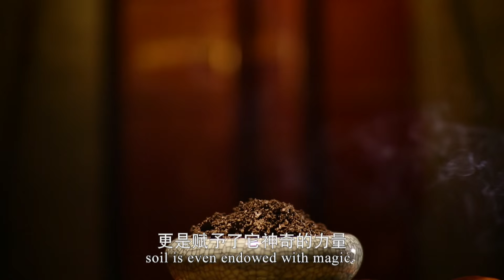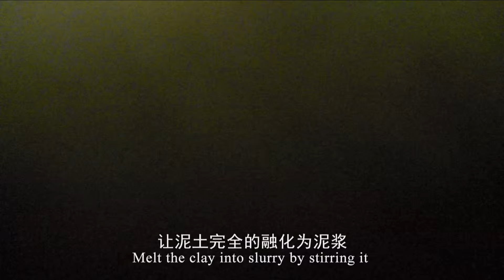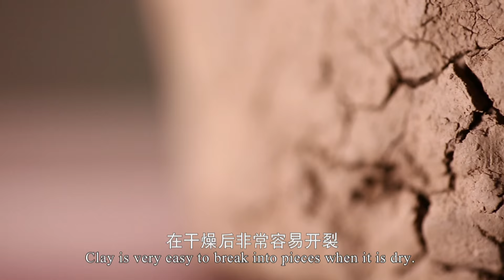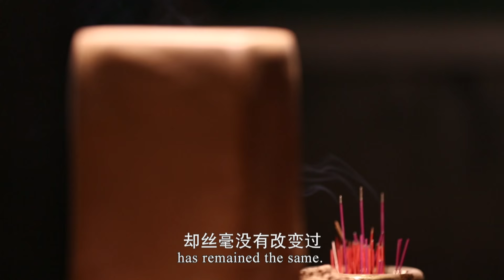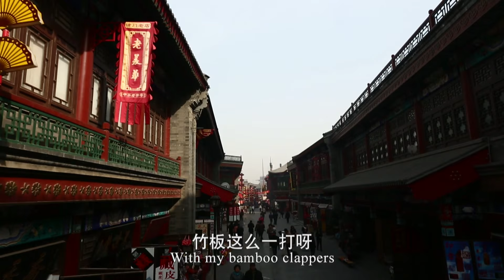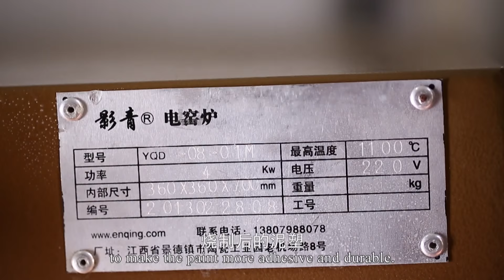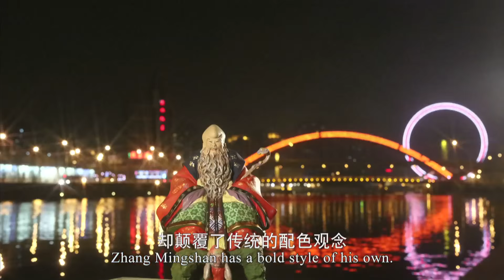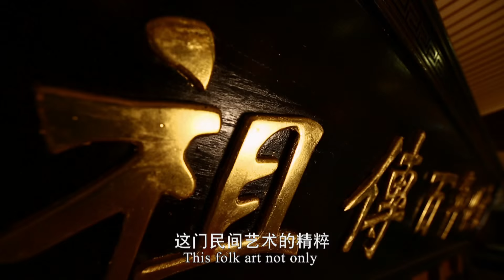【指尖上的传承】Heritage on Fingertips-Episode One :Clay Figurine Zhang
As the most iconic clay sculptures in China, Clay Figurine Zhang was made one of the first national intangible cultural heritages in 2006. The documentary uses direct visual language, systematically shows the production process and gives detailed account of the birth of a clay figurine from material collection to the final stage. It demonstrates the excellent artistic attainments of Zhang Mingshan, the founder of Clay Figurine Zhang and the craftsmanship of the sixth generation successor Zhang Yu in a dramatized style.

This is the first episode of the documentary series "Heritage on Fingertips 指尖上的传承," and for more in the series, you may visit our playlist "【指尖上的传承】Heritage on Fingertips"